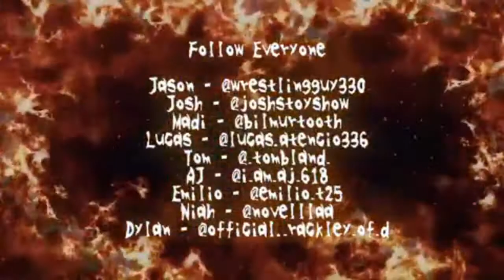MOSHCAST TOP 10 SLIPKNOT SONGS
Welcome to the Loudest Podcast in all of music

Today we’re sharing our top 10 favorite Slipknot songs

Follow the MoshCast on Instagram: @themoshcast

Follow the MoshCast on Twitter: @Mosh_Cast

Go follow Julian on Instagram-@heavymetaljoker_music

Follow everyone on the podcast!
Jason-@wrestlingguy330
Josh-@joshstoyshow
Niah-@novelllaa
AJ-@i_am_aj_618
Madi-@bilmurtooth
Dylan-@dylan_rackley
Tom-@_tombland_
Emilio-@emilio_t25

Go follow Slipknot on Instagram: @slipknot
Go follow Slipknot on Twitter: @slipknot
Go follow Slipknot on TikTok: @Slipknot

You Are In For A Mosh!